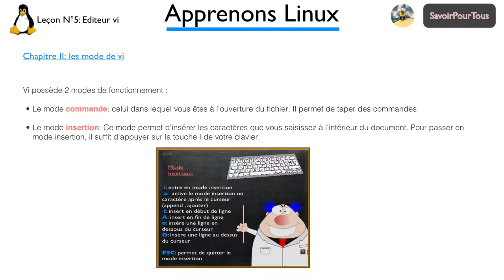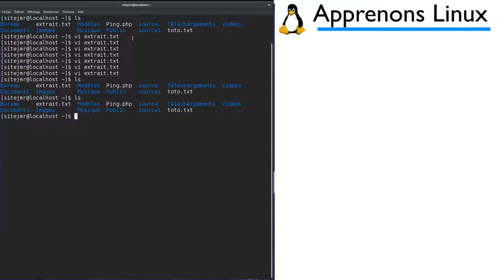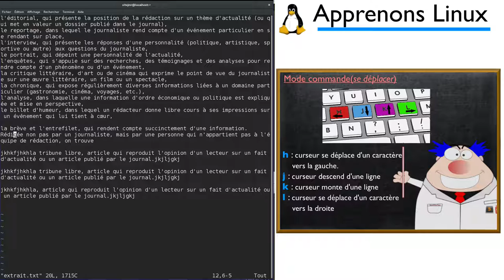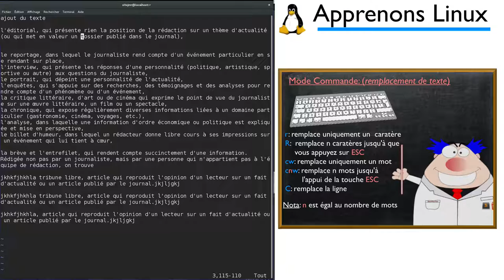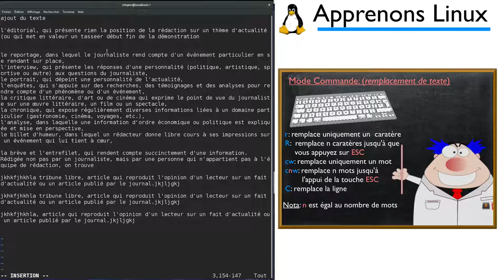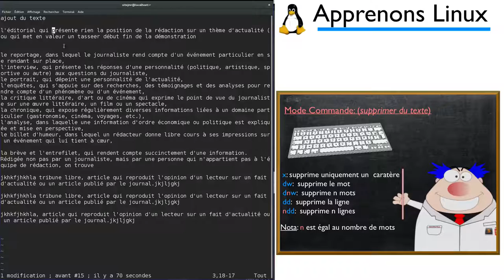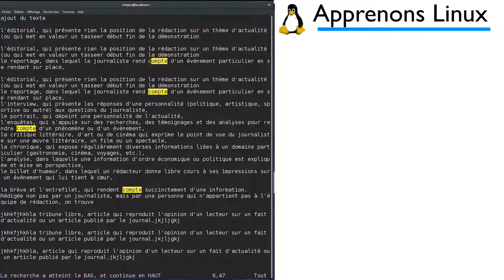Linux - 05 - Editeur vi / vi editor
Cette leçon expliques quelques commandes intéressantes sur l'éditeur vi - Linux -